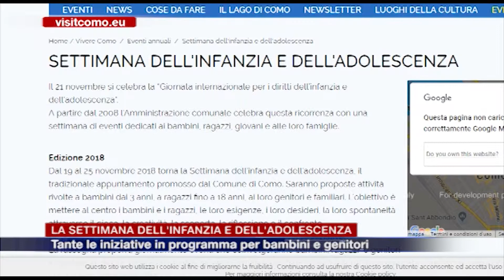Etg - La settimana dell’Infanzia, tante le iniziative in programma per bambini e genitori